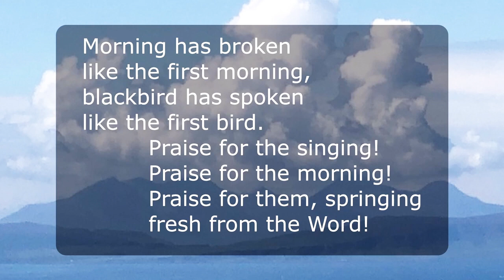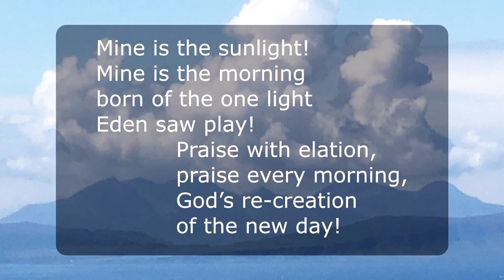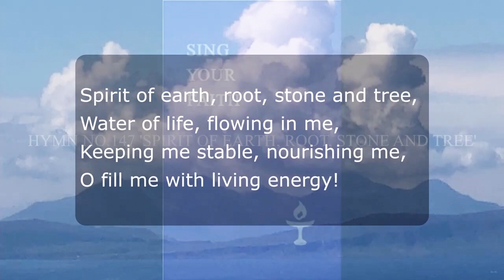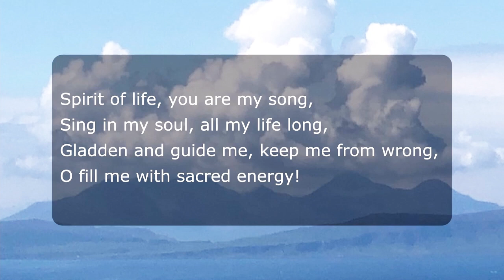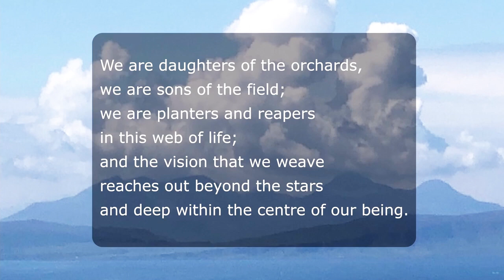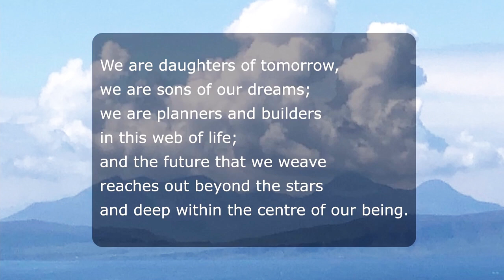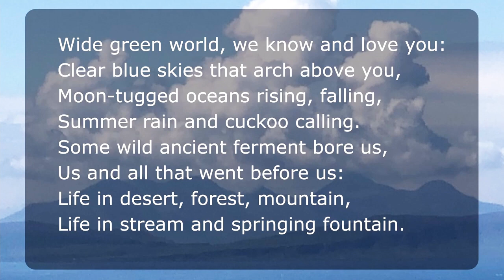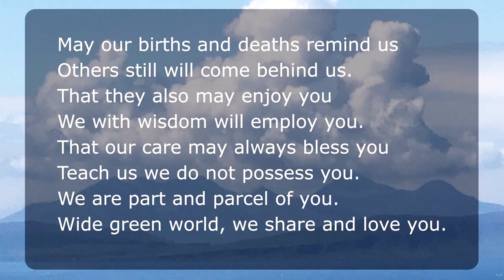26/11/23 'We are nature'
Sunday Service led by the 'Green Team'

Please note that we edit out music for copyright reasons, and remove some personal contributions. If you would like to experience the whole service then do join us in church or on Zoom.